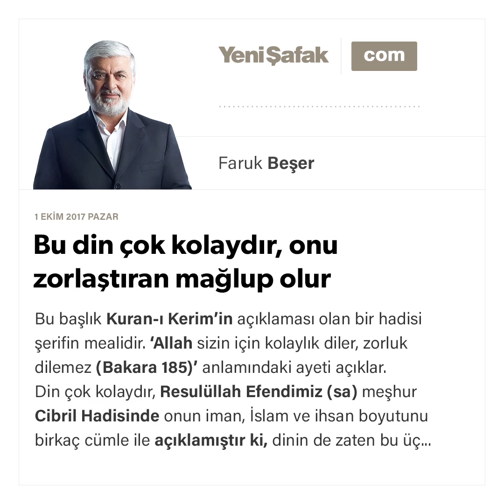Bu din çok kolaydır, onu zorlaştıran mağlup olur-Faruk Beşer-01.10.2017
Bu başlık Kuranıkerim’in açıklaması olan bir hadisi şerifin mealidir. ‘Allah sizin için kolaylık diler, zorluk dilemez (Bakara 185)’ anlamındaki ayeti açıklar.